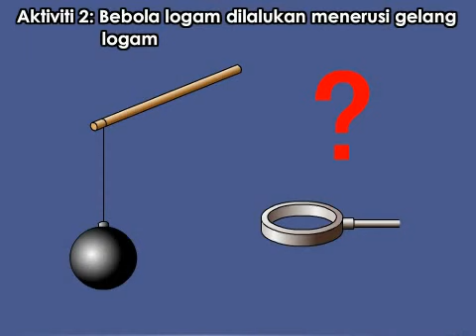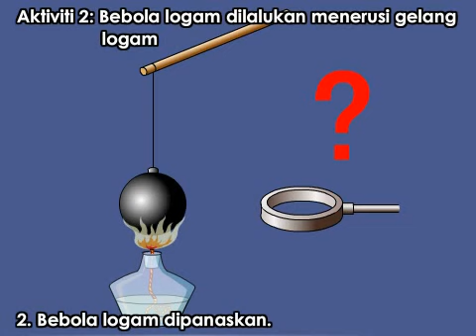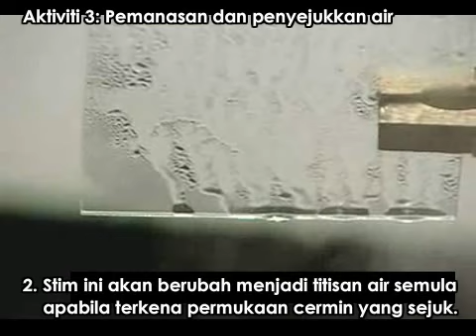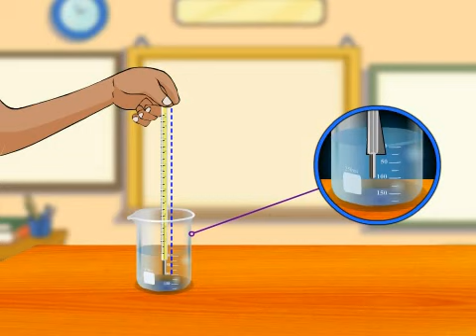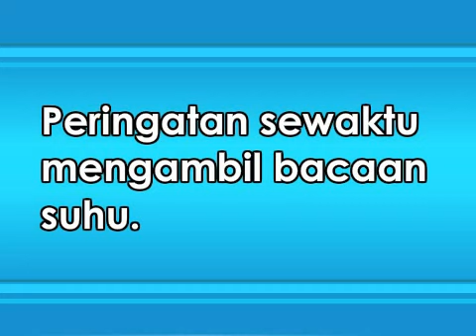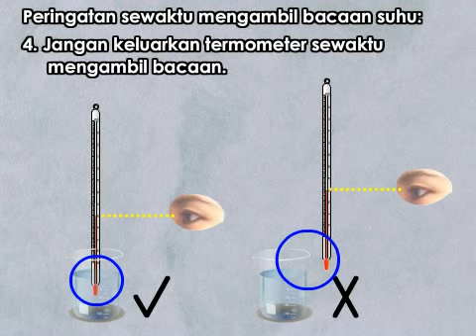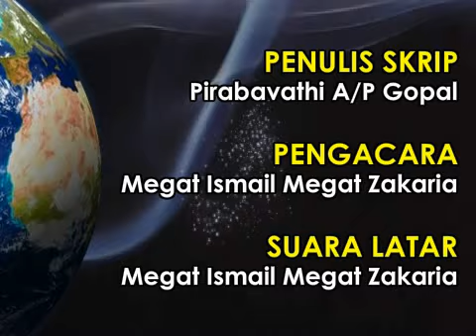SAINS : Tahun 5 - Haba (I)